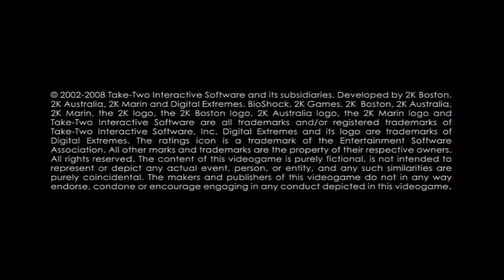Let's Play Bioshock Pt. 1, Welcome to Rapture!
I'M SURE IT'LL BE A HAPPY, FUN PLACE